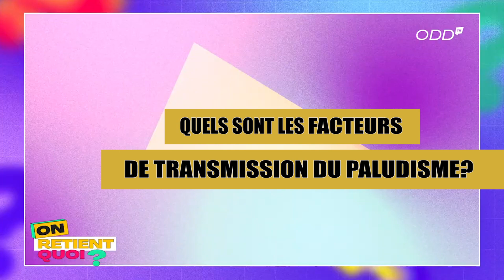On retient Quoi: les facteurs qui favorisent le paludisme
Dr Paul Codjo da Cruz, nous parle des différents facteurs favorisant le paludisme .